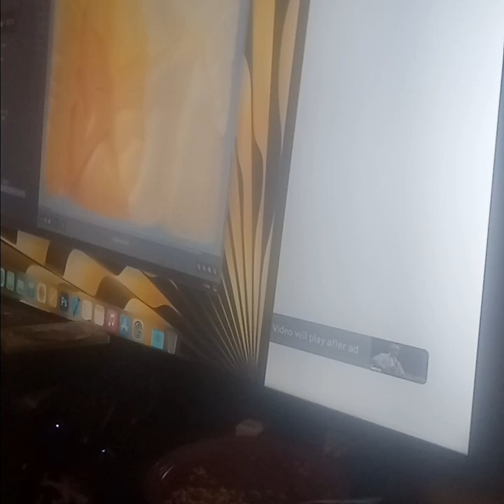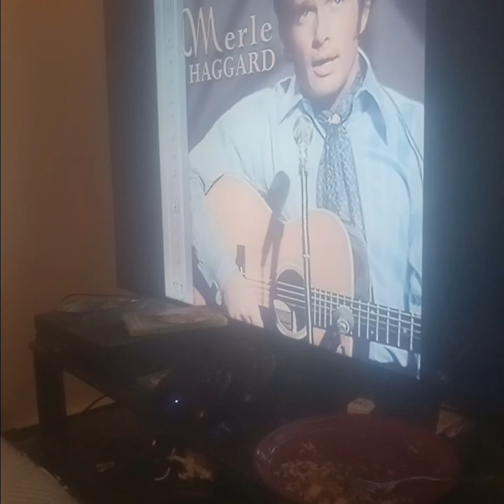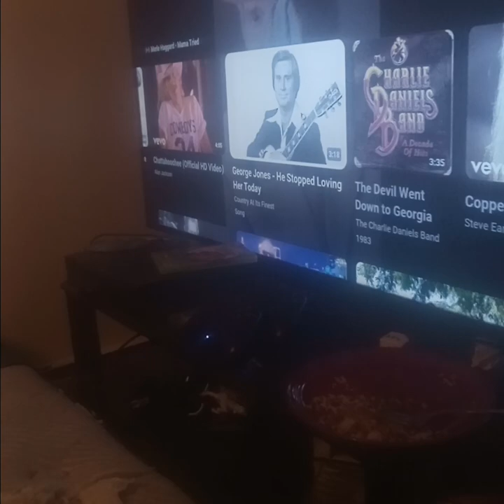just listening to some old country music